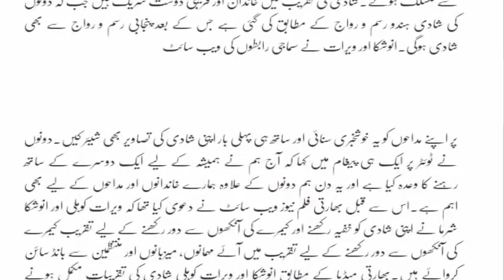Virat Kohli Ksy Follow Krty Hain